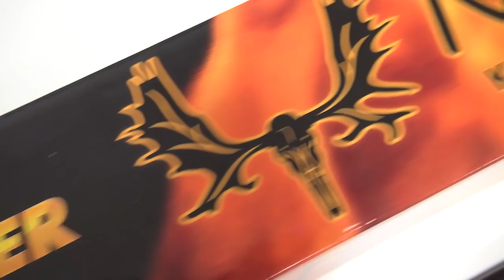Стрелы Нимрод - это новый стандарт цена/качество в России, и другие новинки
Наконец-то это свершилось: теперь за 400 рублей вы можете купить карбоновые стрелы с очень маленькими допусками прямолинейности - это новые стрелы Bowmaster Nimrod! Отличный выбор для охоты или 3D, а также для всех блочников, которые интересуются высокоточной стрельбой..
Также мы обновили наши Чемпионы, теперь они оснащаются байтеровскими... а об этом смотрите в видео :)

Купить стрелы Bowmaster Nimrod с оперением 2 дюйма Blazer можно в магазине